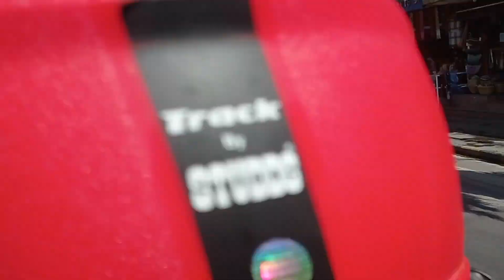आज पोखराको रुपाताल मा जादा भेट्यो लामो झलुङे पुल